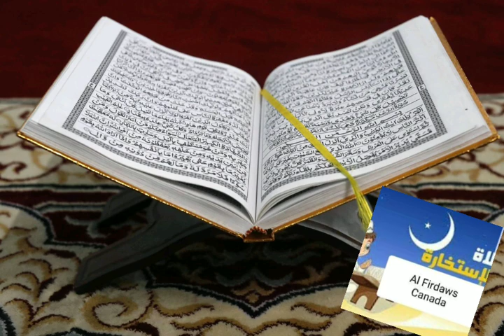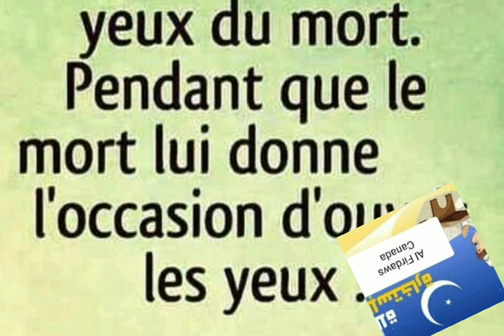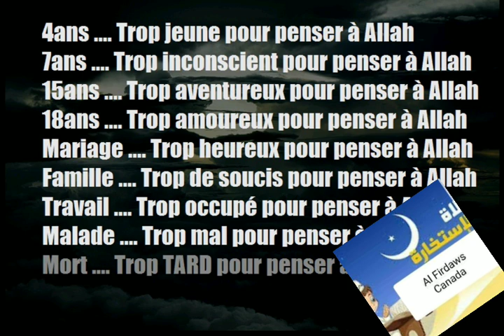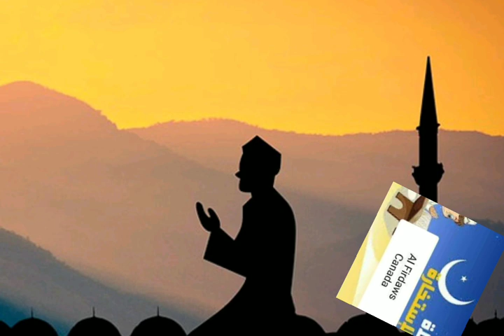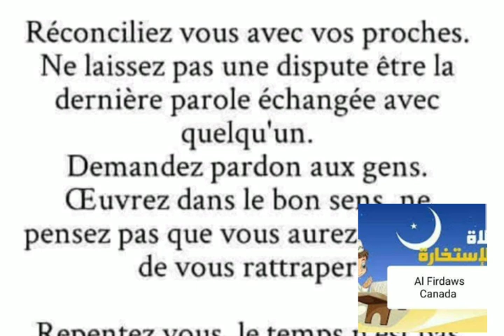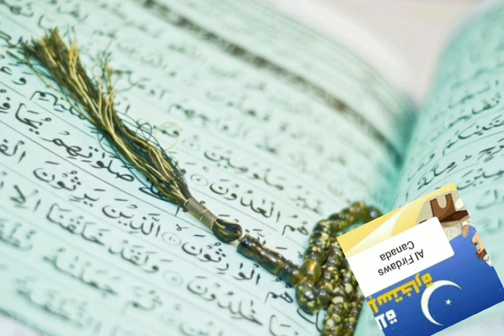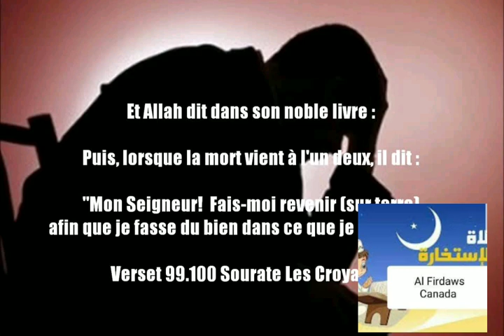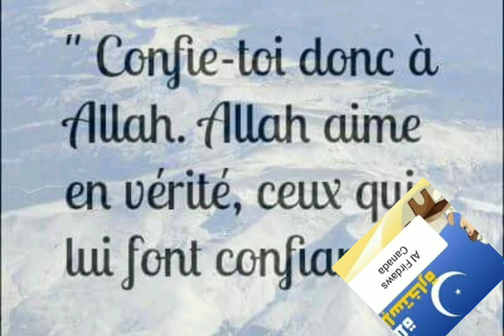Malmatou Dado Sylla: Saya.